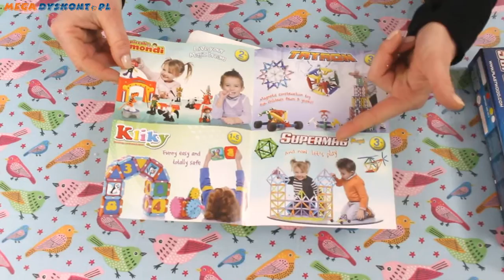Plastwood - Supermag Maxi - SuperMaxi Classic Rods and Spheres / Klocki Magnetyczne Zielone - 0121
SUPERMAXI to klocki magnetyczne skonstruowana na bazie linii Supermag, składające się z kombinacji pałeczek i kulek. Ich największym atutem jest wielkość. Pałeczki są sporych długości 9,5 cm oraz 6,5 cm co pozwala tworzyć duże, okazałe budowle!

Supermag to doskonałe połączenie nauki i zabawy. Za pomocą magnetycznych patyczków i kulek, które łączą się ze sobą w bardzo łatwy sposób, tworzysz dwu i trójwymiarowe figury i obiekty o dowolnym kształcie i rozmiarze.

Zabawka pomaga w zrozumieniu podstawowych zasad geometrii, matematyki, chemii, zasad przyciągania magnetycznego itd. Supermag daje możliwość tworzenia brył o rożnych kształtach i jest doskonałym narzędziem do wykonywania różnorodnych form architektonicznych.

Supermag znajduje również fantastyczne zastosowanie w medycynie pomagając pacjentom w odzyskaniu sprawności manualnej po wypadkach i udarach mózgu. Supermag gwarantuje wiele godzin doskonałej zabawy. Wszystkie produkty są wykonane z bezpiecznego i jednocześnie wytrzymałego tworzywa.

Zestaw klocków magnetycznych zawiera 22 elementy, w tym:
- patyczki w kolorze zielonym
- kulki do łączenia

Supermag maxi is a magnetic construction toy for children of 3 years and up manufactured in Italy. With its new larger rods children can experience flexibility and simplicity of building, all in total safety. Its magnetic components are very easy to assemble, allowing children to free their imagination creating objects and structures of any size. This set contains magnetic rods in classic colors (green) and metal spheres. The magnetic rods come in two different sizes for higher precision and greater play-value. Built structures are very stable and solid, yet very easy to take apart and rebuild, guaranteeing hours of creative fun. ⤵️

ZAPRASZAMY NA NASZ NOWY KANAŁ!